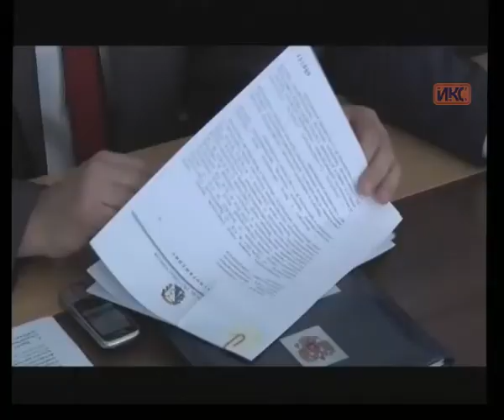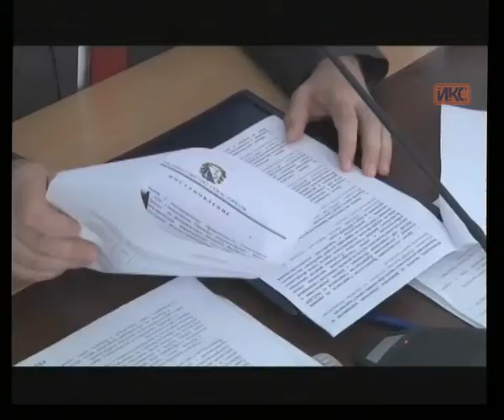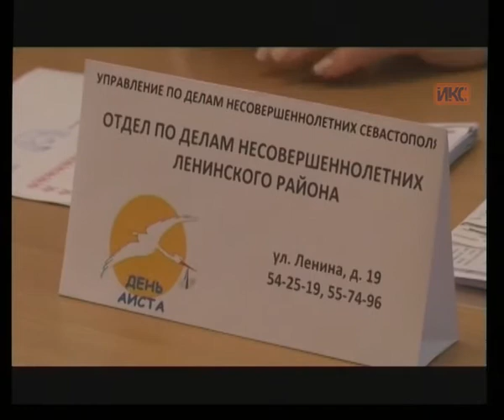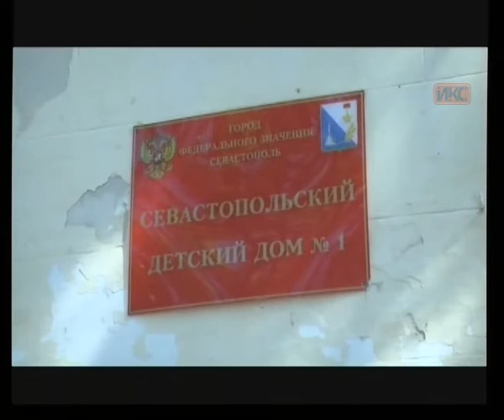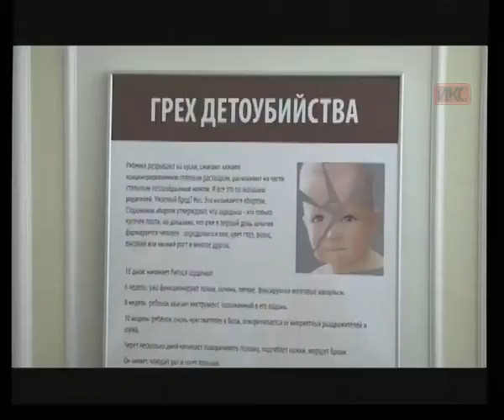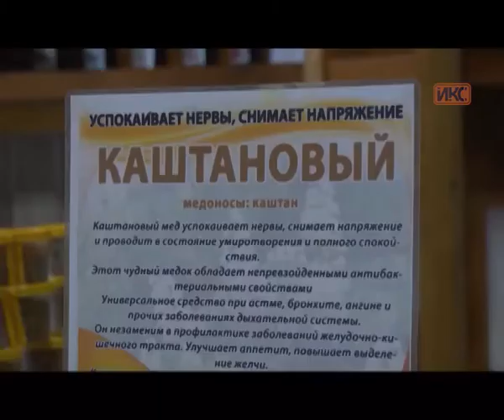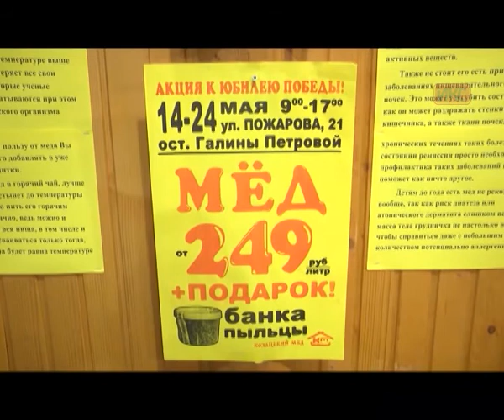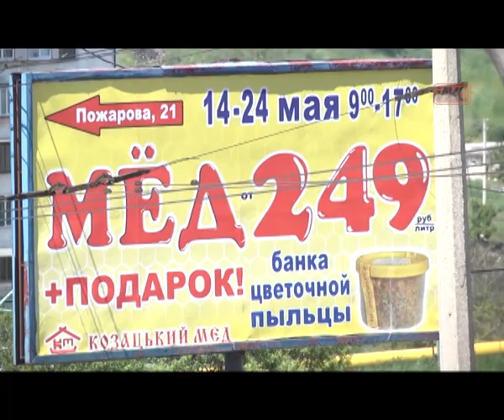Выпуск новостей от 16 мая (09:00)